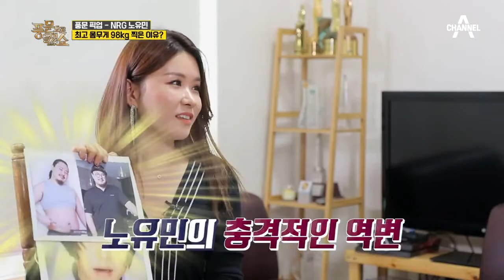*역변의 아이콘* NRG 노유민을 살 빼게 만든 결정적 한마디는? | 풍문으로 들었쇼 217회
건강 프로그램 출연 중 의사의 경고에
심각성을 느낀 노유민은
눈물의 다이어트를 시작하게 되는데!

채널A ‘풍문으로 들었쇼’
매주 월요일 밤 11시 20분 채널 고정!